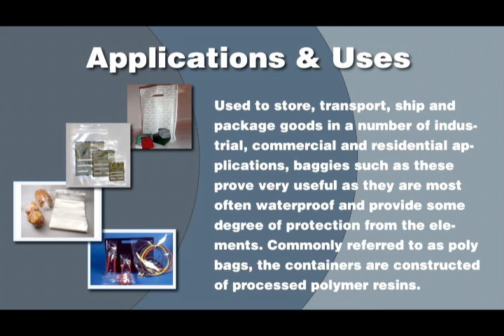Manufacturers of Polyethylene Bags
A quick video introduction to polyethylene bags: what they are, who manufactures them, and what they are used for.